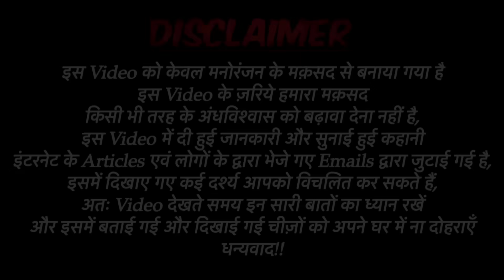Uncle ji Pani pila dijiye - Real Horror Story | सच्ची भूतिया कहानी | Bloody Vibes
Bloody Vibes-

Bloody Satya-